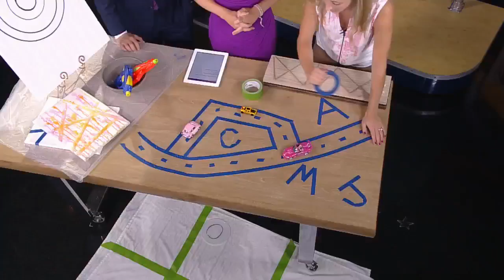Projects Your Kids Can Do At Home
Ali Lucia and Mike Augustyniak talk with Jill Miller from Projects in Person in Hopkins (2:56). WCCO Mid-Morning - July 28, 2017